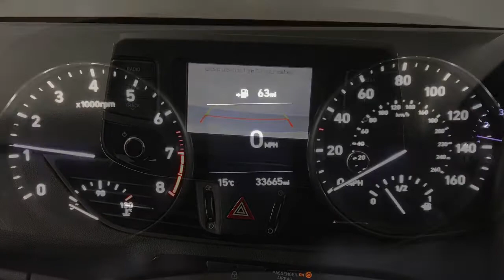2017 Hyundai I30 5dr Hat 1.0 T-gdi 120ps SE | Richmond Motor Group Southampton Portsmouth Guildford